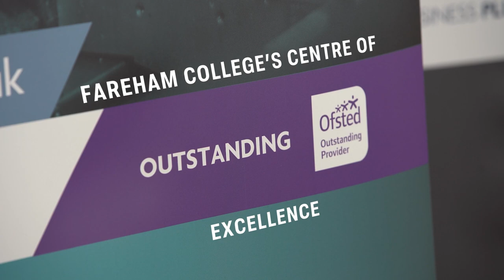#2 Fareham College Short video (skillslabs)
Fareham college short  subtitled video July 2022